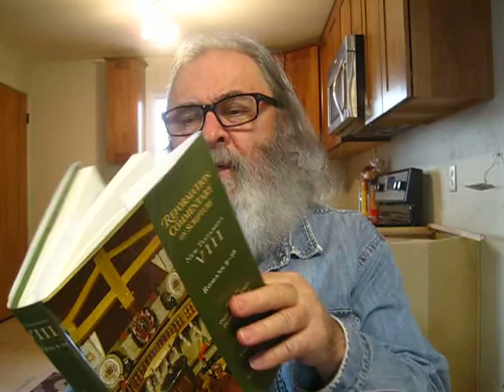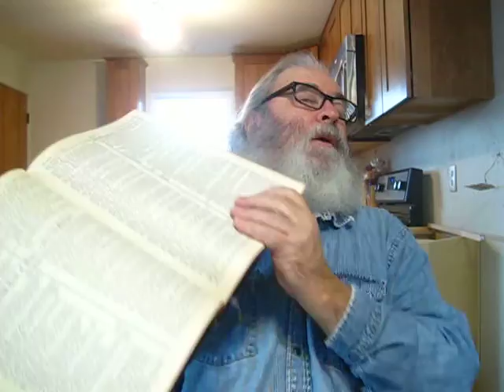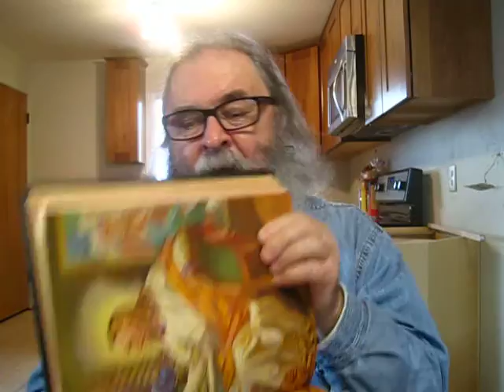Monday Reads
"Doctrinal Standards, Liturgy, and Church Order" Netherlands Reformed Congregations THE CANONS OF DORT First Head of Doctrine OF DIVINE PREDESTINATION

The Bible King James Version

"Romans 9-16" New Testament VIII Reformation Commentary On Scripture

"The Saving Righteousness of God: Studies on Paul, Justification, and the New Perspective" by Michael Bird

"The Epistle to the Romans" [The New International Greek Testament Commentary] by Richard N. Longenecker

"Called by Triune Grace: Divine Rhetoric and the Effectual Call" [Studies in Christian Doctrine and Scripture] by Jonathan Hoglund

"The Message of Spiritual Warfare" [Bible Speaks Today Bible Themes] by Keith Ferdinando